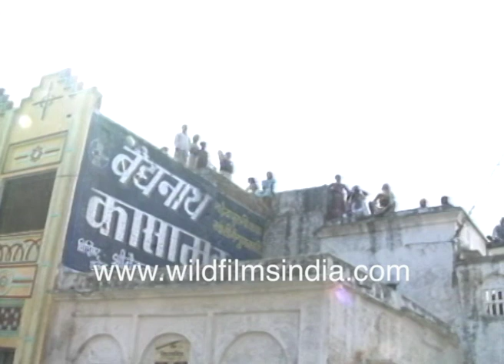LK Advani delivers speech in Gujarat on Ram Rath Yatra, 1990 - Archival footage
Thousands attend the speech of BJP politician LK Advani in Gujarat as part of his infamous Ram Rath Yatra in which he visited Hindu majority states and cities in India. An unruly crowd of thousands chants and claps as the politician pays tribute to Sardar Vallabhai / Ballabhai Patel. Devotees are filmed perched on top of buildings for a better view when Advani is giving the speech.